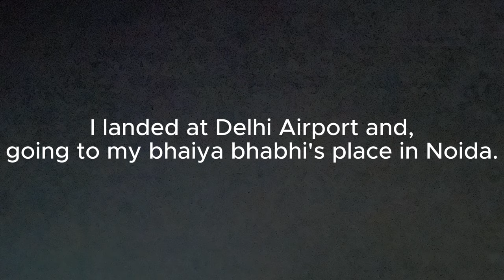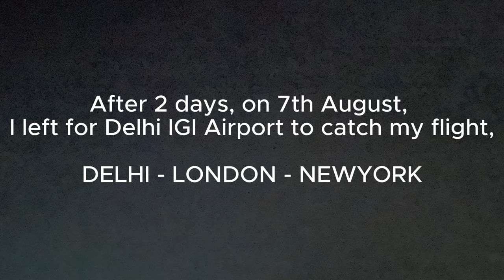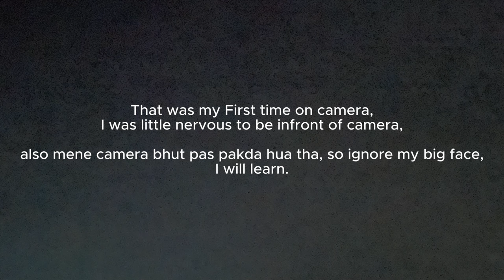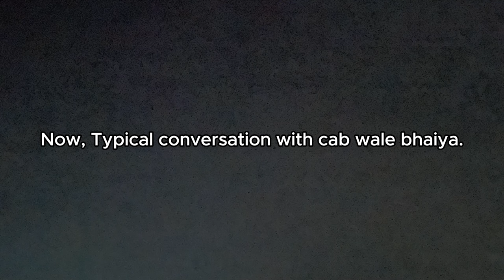First Vlog | India to USA | Part-1 | university at buffalo | Lens and Laughter by Ankit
Myself -

ANKIT DUBEY
University at Buffalo student.

Video Description -

This is where my new journey started, I moved to the USA from my home country INDIA.
This is Part 1 of my travel vlog where I travelled from Delhi to the USA.

*[The music used in the video is from free No-Copyright Music of CAPCUT]